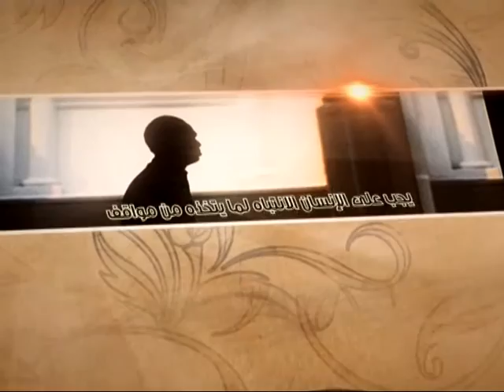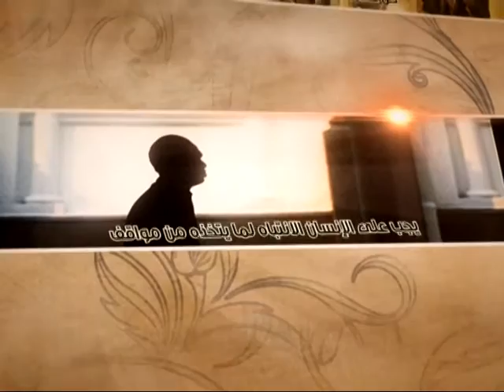العبقات - دعاء الندبة، مدرسة - آية الله الفقيه السيد محمد رضا الشيرازي رحمه الله